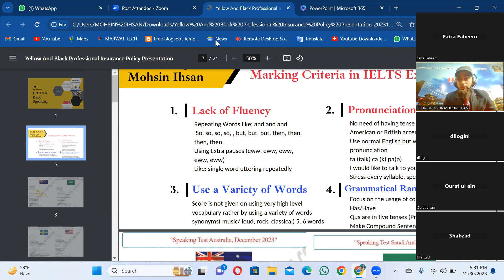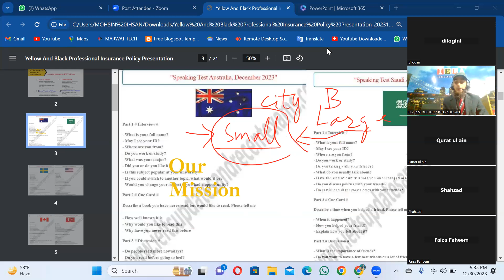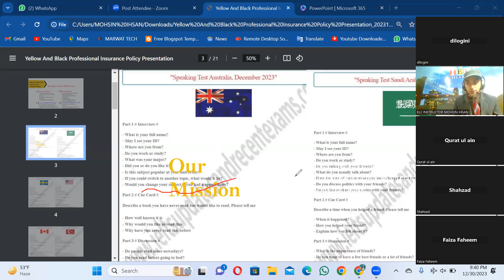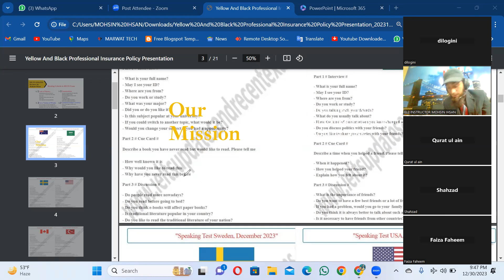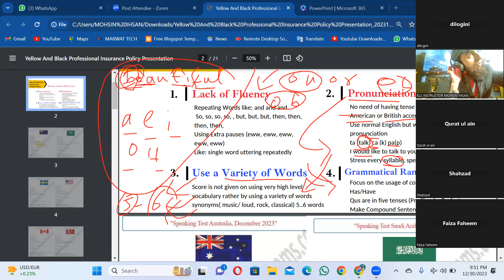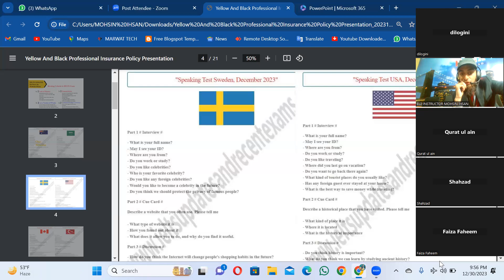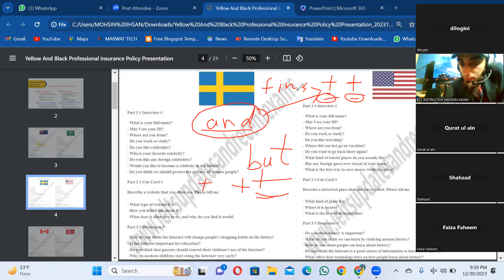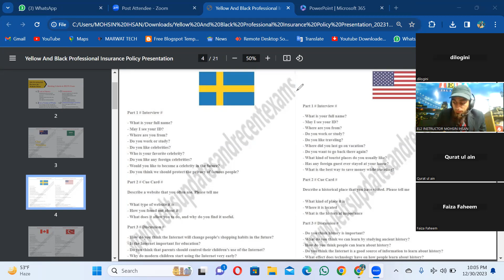What Examiner observes in IELTS Speaking Exam?